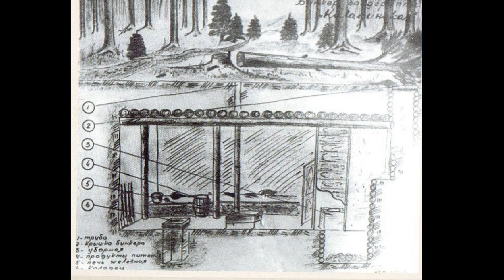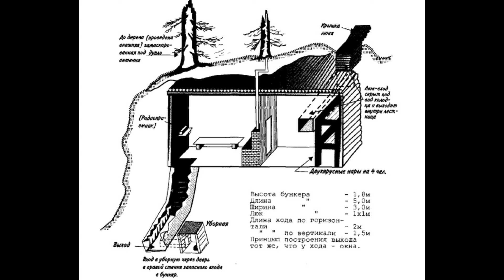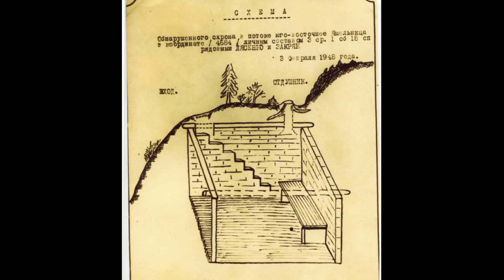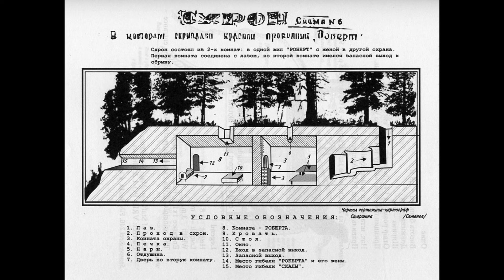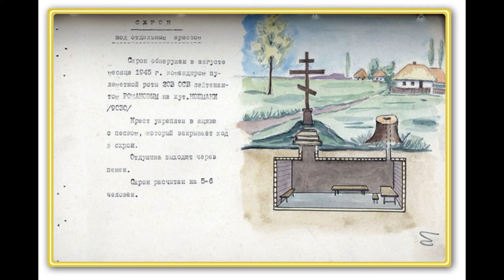Схроны украинских националистов и борьба с ними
Основные «битвы» украинских националистов и советской власти закончились еще в 1944 году. За период февраль-сентябрь этого года, согласно докладной записке Лаврентия Берии при проведении операции по ликвидации оуновских банд было убито 38 087 и захвачено живыми 31 808 бандитов; явилось с повинной – 11 518; арестовано участников антисоветских организаций – 7 968.
Конечно же, на этом противостояние не закончилось, но после тяжелых поражений 1944 года, УПА, по большому счету, ушла, практически в прямом смысле, в подполье. Теперь охотилась не она. Охотились за ней.